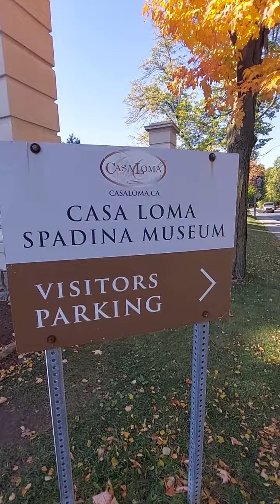Exterior view of Casa Roma. カーサ・ローマの外観です。――――――――22 October. 2022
BLOGを描いております。もし好かったら、宜しく御願い致します。

適当に御更新致します。Twitterも御座います。

We also have a Twitter page.